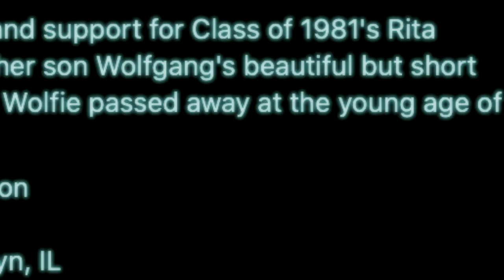28.08.2016[portal2]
"I don't know what you're talking about."